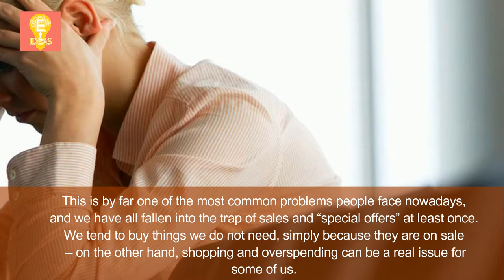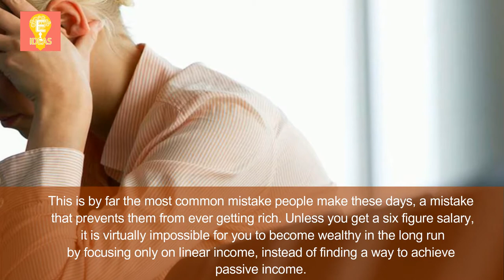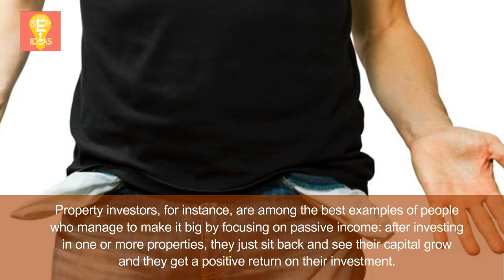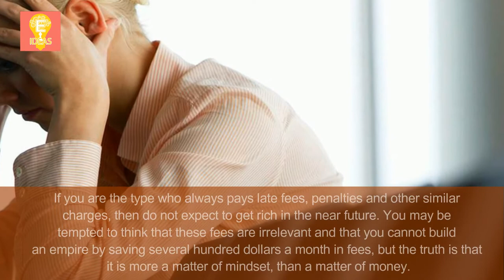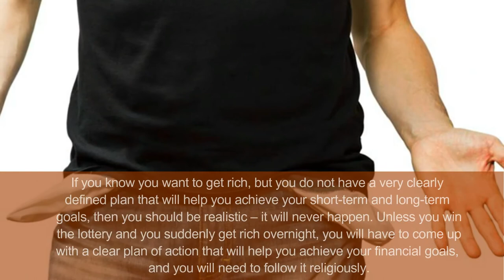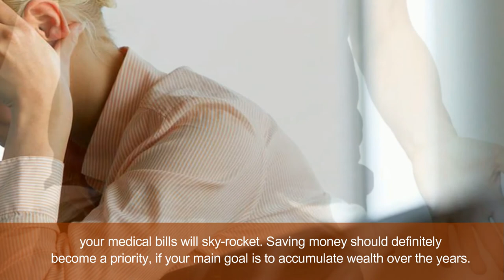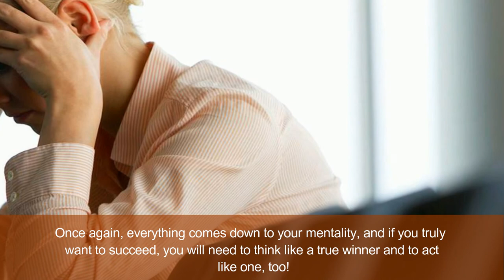7 reasons why you will never get rich | Why You Are Not And Will Never Be Rich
Tittle :
►Videos List►
motivation,life, success,
7 reasons why you will never get rich,
how can i get rich,
how can i become rich,
ways to get rich,
become rich,
ways to become rich,
how can i be rich,
how to become rich,
best way to get rich,
i want to become rich,
get rich fast,
how to get rich,
best way to become rich,
easiest way to get rich,
becoming wealthy,
easiest way to become rich,
how to become rich with no money,
ways to get rich fast,
i need to get rich,
what can i do to be rich,
want to become rich,
how to become rich fast,
ways to become wealthy,
i want to be rich fast,
ways to get rich quick,
fastest way to become rich,
what can i do to become rich,
become rich fast,
how to sell real estate,